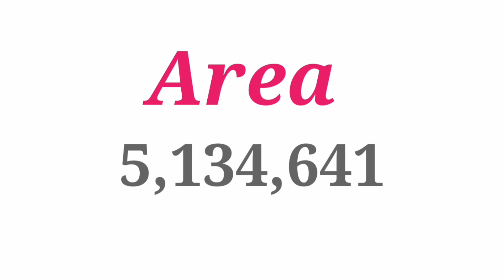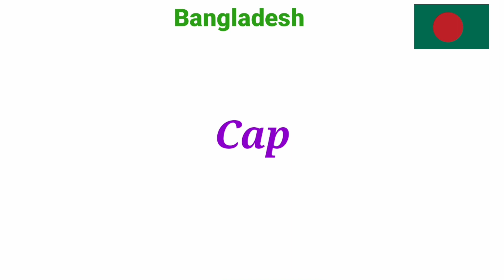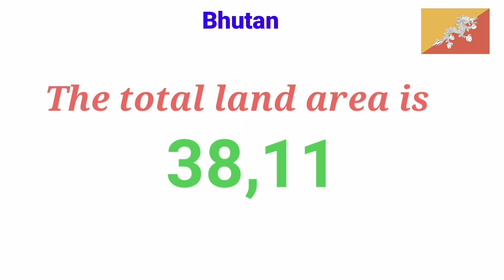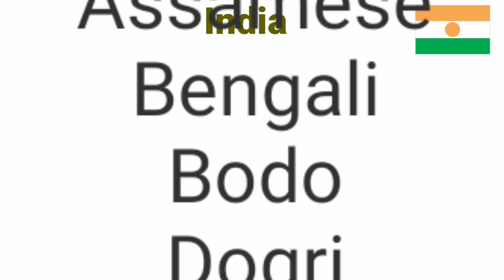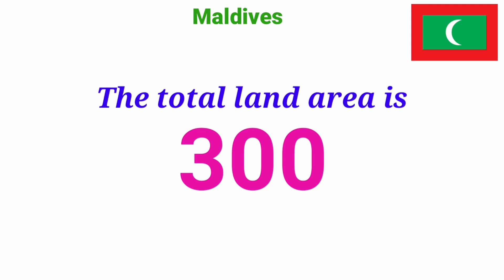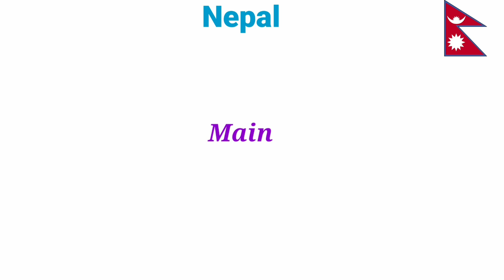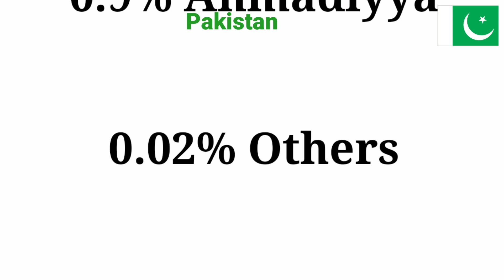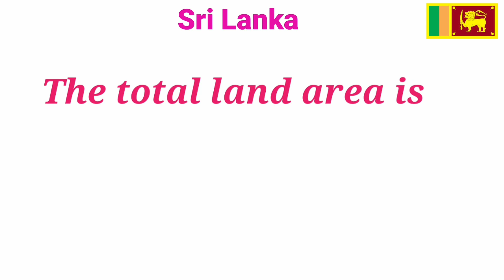Countries of South Asia | Afghanistan |Bangladesh | Bhutan and more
Video Chapters
Introduction to South Asia 0:00
1) Afghanistan  0:52
2) Bangladesh   2:21
3) Bhutan            3:52
4) India                5:29
5) Maldives         7:45
6) Nepal               8:59
7) Pakistan         10:58
8) Sri Lanka        13:13

In this video we will describe the geography, language culture and description of the countries lies in South Asia continent